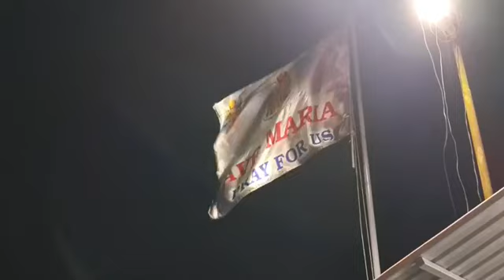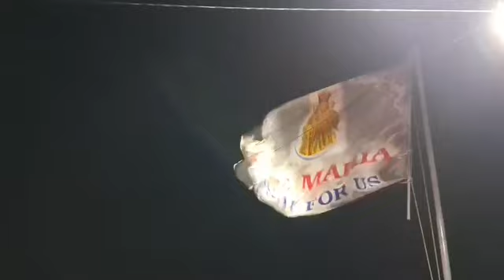Goan Reporter-News Live: Day 02 Novena of Our Lady of Vailankanni at Four Pillars Chapel, St.Cruz.